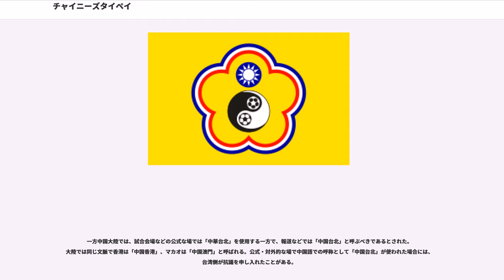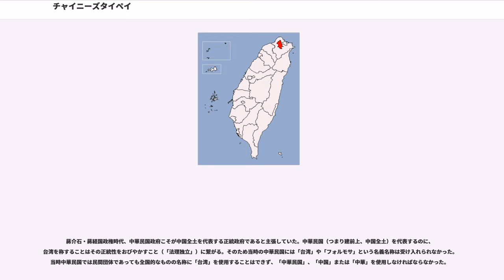チャイニーズタイペイ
チャイニーズタイペイ（英語：Chinese Taipei、漢字表記：中華台北、IOCコード: TPE）は、オリンピックをはじめとした国際スポーツや国際機関など国際的な場で用いられる呼称で、中華民国（台湾）を指す。同国が国際連合から事実上追放されるなど外交的孤立に追い込まれていく1970年代以降、国際社会に参加するための妥協策として主権・国家承認問題を棚上げしたものである。

背景には「中華民国」が中国全土を代表するという建前と同時にその建前が国際社会に受け入れられていない実情と、中華人民共和国の「一つの中国」論の兼ね合いから「台湾」も「中華民国」も名乗れないことがある。最初にこの名称が使われたのは、台北市に本部を置く中華民国の国内オリンピック委員会 (NOC)「」の英文名称とオリンピックの参加名義としてである。「中華民国」ではなく「Chinese Taipei（中華台北）」名義を用い、国旗である青天白日満地紅旗を使用せずに国際的な場に参画することを「オリンピック方式（'）」または「オリンピック委員会方式（'）」と称する。オリンピックでは、国旗の代わりにオリンピック委員会旗を使用し、一般に順序はIOCコード「TPE」による。

その後アジア太平洋経済協力 (APEC)、関税及び貿易に関する一般協定 (GATT) へのオブザーバー参加、世界貿易機関（WTO）での加入名義の略称、経済協力開発機構 (OECD) の一部委員会への参加など、国際機関（政府間組織）でも用いられるようになった。オリンピック以外の国際競技大会や国際的な民間組織でも、オリンピック方式で参加している事例がある。
チャイニーズタイペイオリンピック委員会旗（）は、その意匠からと呼ばれることがあり、オリンピックに中華民国の選手が「中華台北代表」として出場する際に中華民国の国旗の代わりに使用、掲揚される。

白地の旗で、国旗に使われる青白赤で中華民国の国花（）である梅をかたどり、その中に中華民国の国章（青天白日の紋章）とオリンピックシンボルである五輪をあしらったオリンピック委員会のエンブレムを中央に配置している。大会の表彰式などでは国旗歌が演奏される。

チャイニーズタイペイオリンピック委員会旗は、オリンピックと直接関係しない大会でも使用される場合がある。アジア競技大会やバレーボール世界選手権、ワールドベースボールクラシックなどの例がある。

パラリンピックやデフリンピック、ユニバーシアードといった特定の人々のための総合競技大会や、個別競技の統括団体・代表チームの旗・エンブレムも、多くがこのオリンピック委員会旗と共通するデザイン要素を有している。チャイニーズタイペイオリンピック委員会ウェブサイト内のページに各競技の統括団体のエンブレムとそれぞれのサイトへのリンクがまとめられている。

中華民国（中国）におけるオリンピック委員会の歴史は、1922年に上海に創設された「（China National Amateur Athletic Federation＝中華アマチュアスポーツ連合会）」が、同年パリで行われた国際オリンピック委員会 (IOC) 年次総会でNOC「（China Olympic Committee＝中国オリンピック委員会）」として認められたことに始まる。1932年ロサンゼルス、1936年ベルリン、1948年ロンドンの3大会では、中国代表選手はこの体制の下で参加した。

国共内戦の結果、1949年、中国大陸に中華人民共和国が成立し、中華民国政府は台北に逃れた。1951年に「中国オリンピック委員会」は台湾に移転したと通知され、IOCに認められた。

1953年には中華人民共和国の首都・北京に中国オリンピック委員会が設立された。1954年にはアテネで開かれたIOC総会で、台湾海峡両岸の二つの「中国オリンピック委員会」がともに承認された。1956年のメルボルンオリンピックでは、中華民国が国旗・青天白日満地紅旗を掲げて参加することに抗議して、中華人民共和国が直前に参加を取りやめた。1958年には北京のオリンピック委員会が「二つの中国」をつくる動きに抗議するとして、IOCと複数の主要な国際競技連盟 (IF) を脱退、関係断絶を宣言した。IOCに不満を持つ国々と共に独自に新興国競技大会も行った。

一方、1959年5月28日、IOC総会で台北のオリンピック委員会について、全中国を代表・統括していないと...